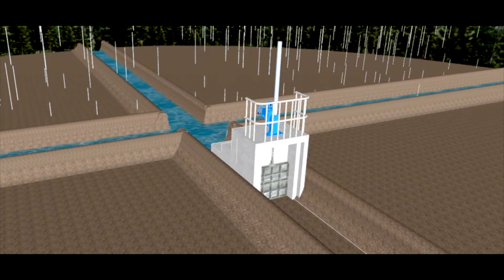2022 有才村成果影片製作 V3 局長版 V4